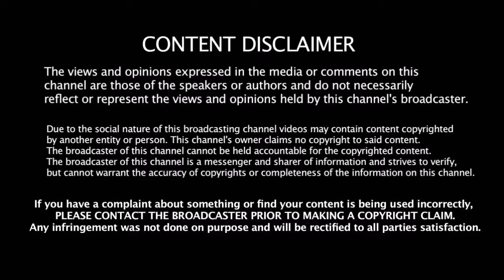சதுரங்கவேட்டை ஆட தயாராகும் தல அஜித் | Ajith 59 Film With Director Vinoth | Thala 59